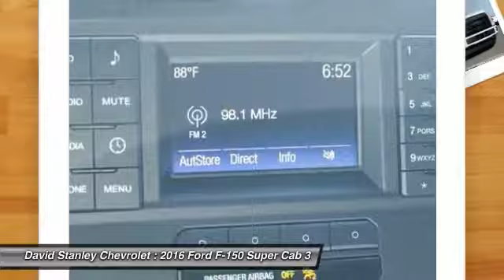2016 Ford F-150 Oklahoma City OK 1157-A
2016 Ford F-150 XL

**ACCIDENT FREE CARFAX**, **CARFAX ONE OWNER**, and **BLUETOOTH, HANDS-FREE**. F-150 XL, ABS brakes, Electronic Stability Control, Low tire pressure warning, and Traction control. brbrHow would you like driving home in this outstanding-looking 2016 Ford F-150 at a price like this? Have one less thing on your mind with this trouble-free F-150. brbr